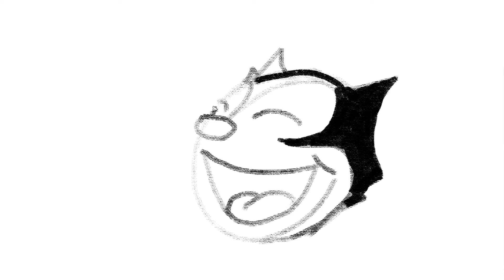how to draw Felix the Cat | Art Therapy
Felix the Cat is a funny-animal cartoon character created in 1919 by Pat Sullivan and Otto Messmer during the silent film era. An anthropomorphic black cat with white eyes, a black body, and a giant grin, he is one of the most recognized cartoon characters in film history.